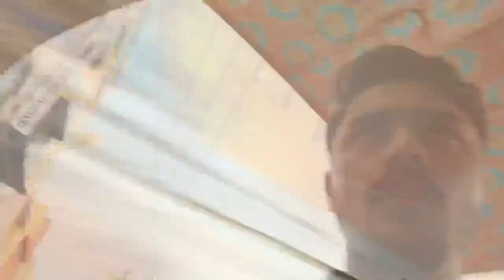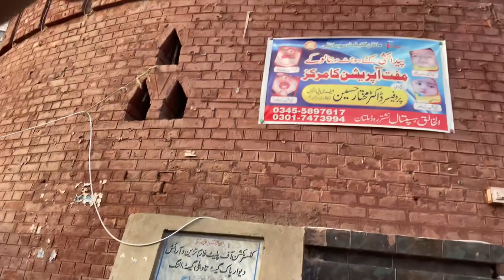History of multan gates | multan 5 historic gates | Story of khuni burj | jano or jao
Hello Everyone
Guys aj ki meri video multan k famous gates ki ha
Or menay khuni burj ki kahani btai ha
Umeed krta hu bohat pasand ai gi